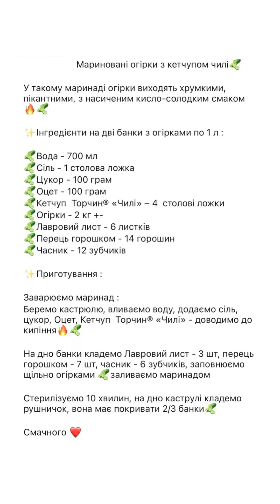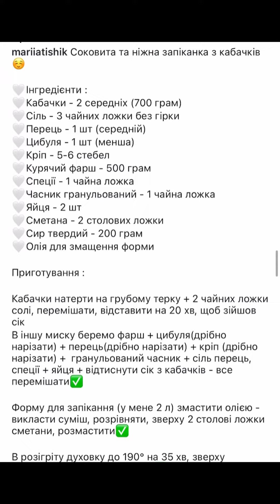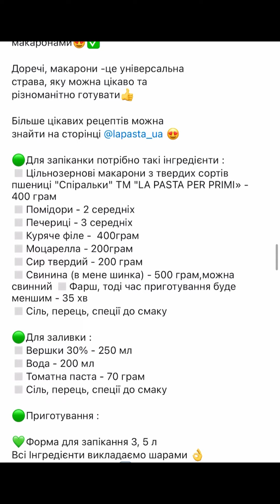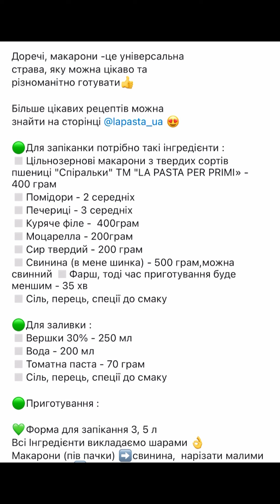НАЙДОРОЖЧІ ГОСТІ НАВІДАЛИСЯ🥹❤️🎉 VLOG: 13.08.24/2